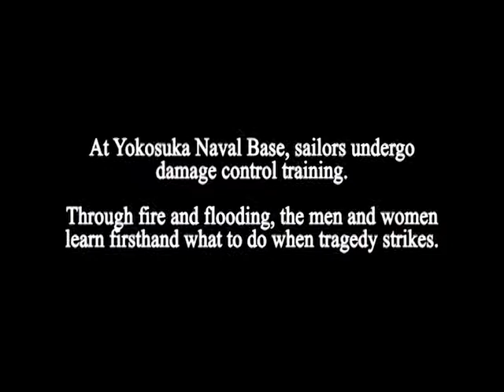Damage-control training at Yokosuka Naval Base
Recent accidents involving 7th Fleet ships — the USS John S. McCain and USS Fitzgerald — are still raw in the minds of instructors and students of the Navy's Surface Warfare Officers School Command Engineering Learning Site.

Produced by Caitlin Doornbos/Stars and Stripes